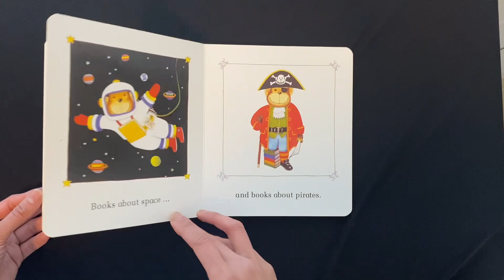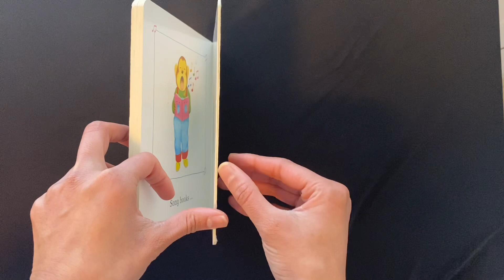I Like Books - Read Aloud Books For Children and Toddler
I like books

What sort of books do you like? Funny books? Scary books? Books about monsters or pirates? Books with chimps?
Whatever you like, there’s something in this book for you!

Read out aloud books for children and toddler.